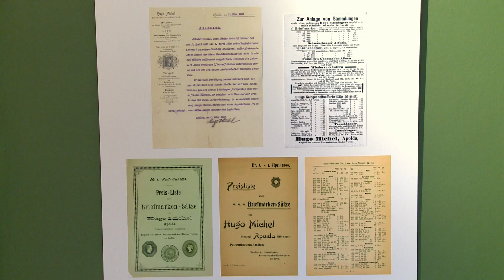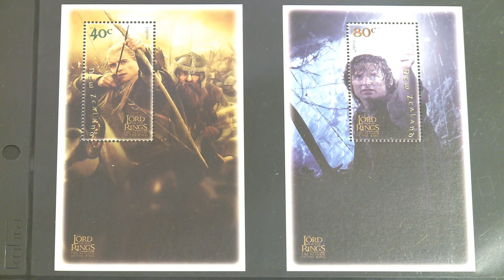100 Jahre MICHEL-Kataloge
Anlässlich des 100-jährigen Jubiläums des Michel-Kataloges widmet das Glockenmuseum Apolda Hugo Michel eine Ausstellung. Vom 11. September bis 31. Dezember 2010.